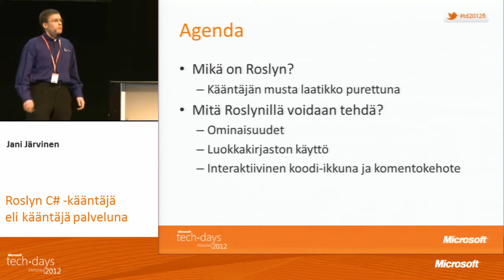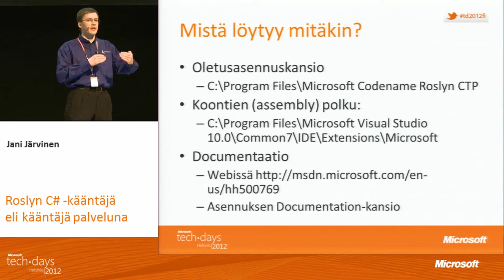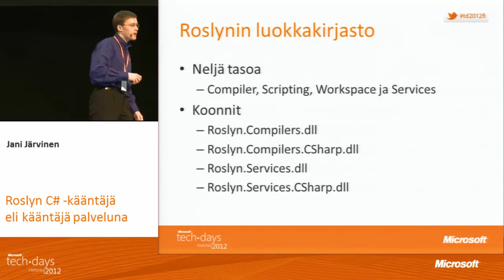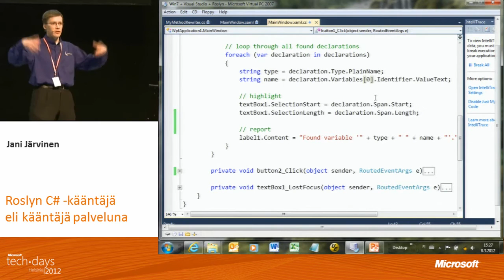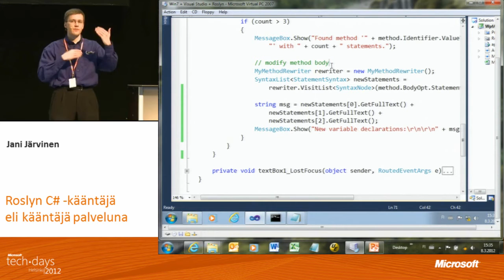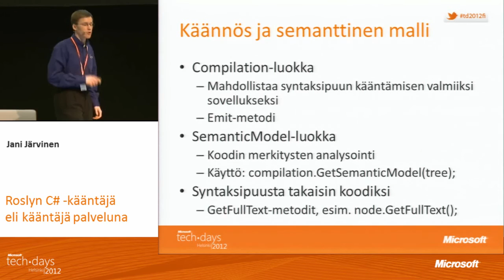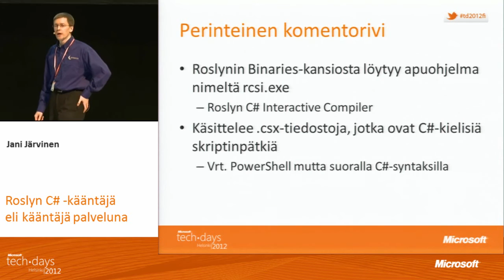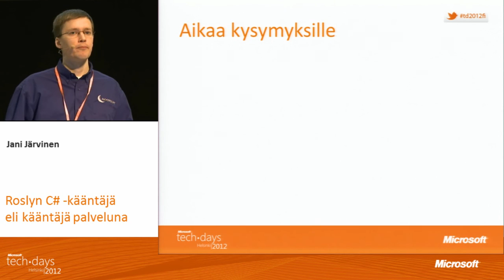Roslyn-kääntäjä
Jani Järvinen, Moonsoft